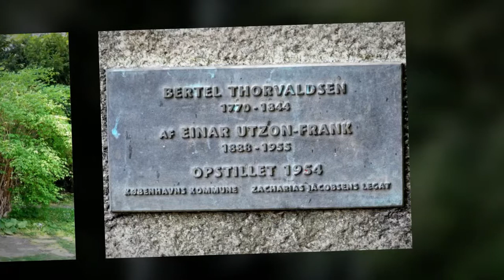Bertel Thorvaldsen af Einar Utzon-Frank